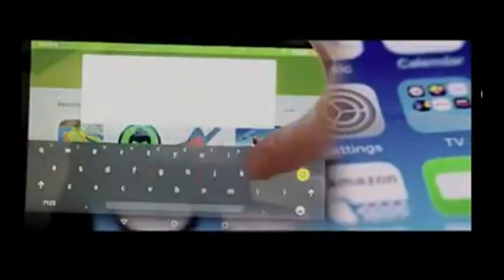androidusers onlinefraud bewareofscammers becareful MustWatch Awareness